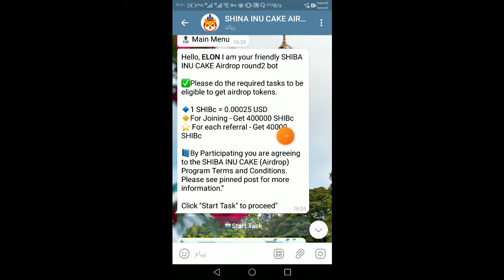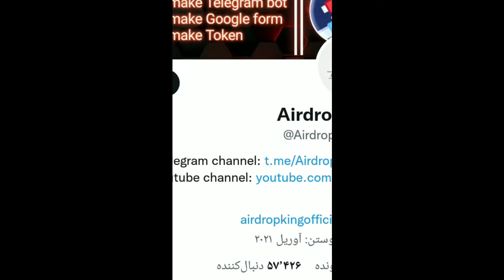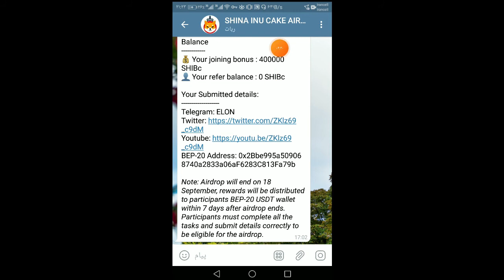کسب درآمد دلاری و دریافت 4000000 شیبا به صورت رایگان از طریق ایردراپ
از ایردراپ جدید معتبر و با واریز آنی بر پایه اتریوم | کلی توکن از ایردراپ بگیر
از ایردراپ با گوشی یا کامپیوتر توی ایردراپ شرکت کن و کسب درآمد دلاری داشته باش!

ایردراپ معتبر با واریز آنی | ایردراپ لیست شده قابل فروش!

با گوشی یا کامپیوتر ایردراپ رو انجام بده و کسب درآمد دلاری داشته باش!

خوش اومدید به کانال کسب درآمد با رامین
🔸اینجا کانال  کسب درآمد با رامین هست

ایردراپ رایگان
ایردراپ
ایردراپ معتبر
ایردراپ ارز دیجیتال
ایردراپ واقعی
ایردراپ جدید
ایردراپ قیمت دار
ایردراپ امروز
ایردراپ های معتبر

با آموزش های توی کانال ، میلیونر شو !